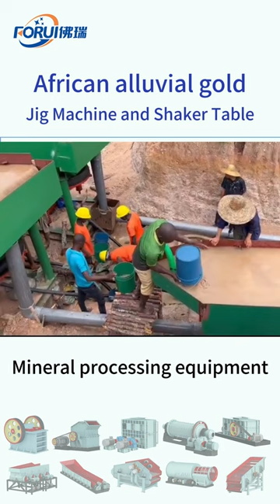African alluvial gold gravity separation, jig machine and shaker table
The alluvial gold after being washed and screened through a rotary screen/vibrating screen, then enters the jig machine /jigger and shaker table for gravity separation, with the jig machine performing coarse separation and the shaking table performing fine separation. The operation is simple and the cost is low, making it a good choice for small-scale alluvial gold mines.